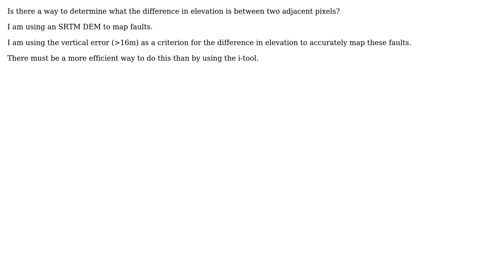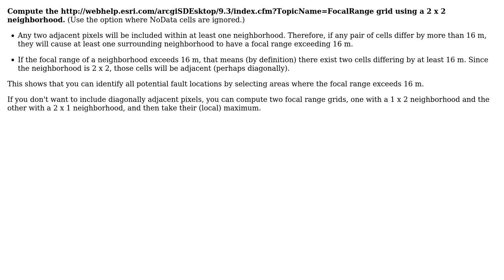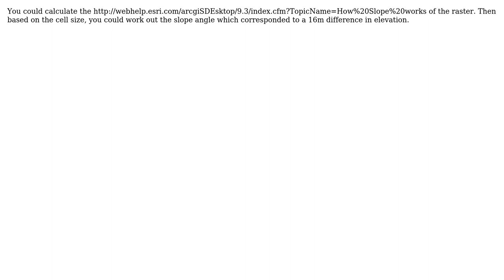GIS: Finding elevation differences between adjacent pixels in ArcGIS Desktop? (3 Solutions!!)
GIS: Finding elevation differences between adjacent pixels in ArcGIS Desktop?

With thanks & praise to God, and with thanks to the many people who have made this project possible! | Content (except music & images) licensed under CC BY-SA | Music | Images & others | With thanks to user whuber user Stephen Lead user PolyGeo user Mike T user Kate and the Stack Exchange Network Trademarks are property of their respective owners. You are responsible for your own actions.